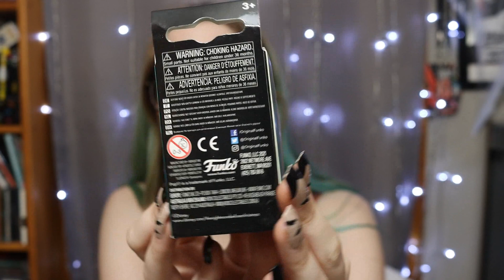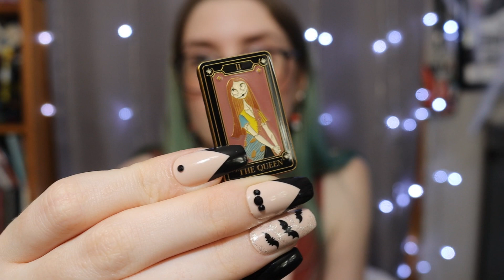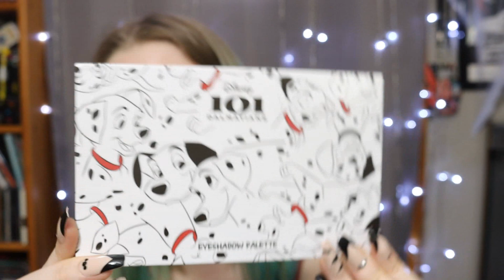*mini* Hot Topic HAUL - Cashing in my Hot Cash!